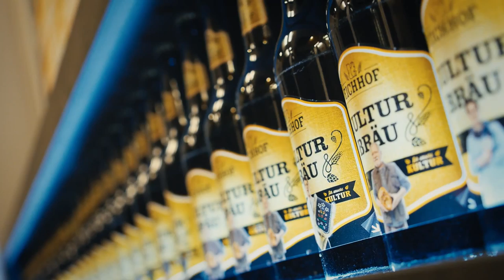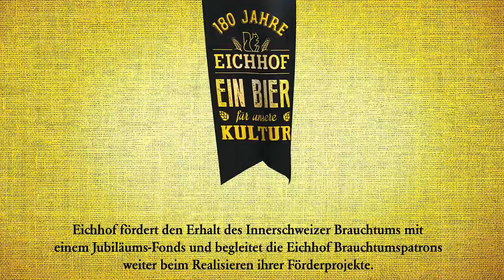Auf unsere Kultur: 180 Jahre Eichhof 5 Min.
Das grosse Eichhof Jubiläumsfest: Am 15. November 2014 haben die Innerschweiz und Eichhof gemeinsam auf 180 Jahre Braukultur und Innerschweizer Brauchtum angestossen. Wir bedanken uns für das rauschende Fest – und für 180 Jahre Treue.

Eichhof fördert den Erhalt des Innerschweizer Brauchtums mit einem Jubiläums-Fonds und begleitet die Eichhof Brauchtumspatrons weiter beim Realisieren ihrer Förderprojekte.